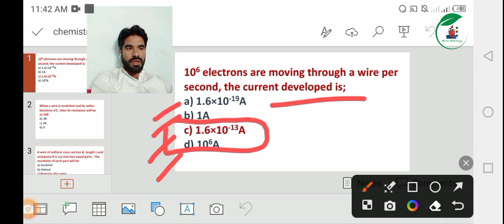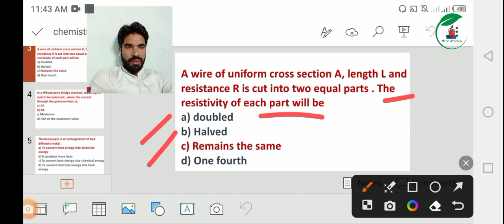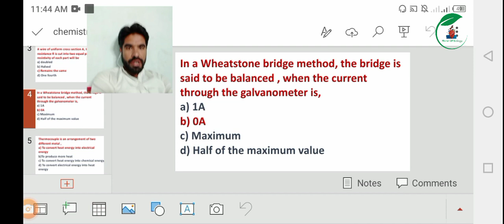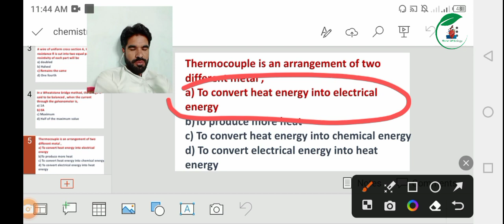Physics MCQS for KMU CAT 2023